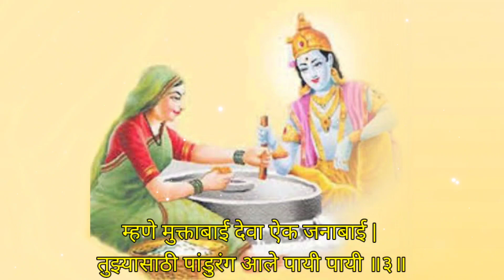विठ्ठल व जनाबाईचा एक सुंदर अभंग l खणखण आवाज ,सोपी चाल l पट्कन ऐकून पहा अन् लिहून घ्या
मराठी गाणी - पंढरीचा विठ्ठल दळीतो जनीच्या घरात

या व्हिडिओ द्वारे आम्ही आपला मराठी सांस्कृतिक वारसा जपण्याचा एक प्रयत्न करीत आहोत,जर आपणास हा व्हिडीओ आवडला असेल तर व्हिडिओ ला लाईक करा तसेच आपल्या मित्रमंडींना व नातेवाईकांना शेअर करा,तसेच चॅनेल ला सबस्क्राइब करा.